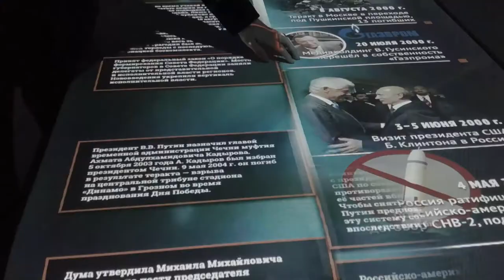Gnil`ci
Спасибо б*гу.